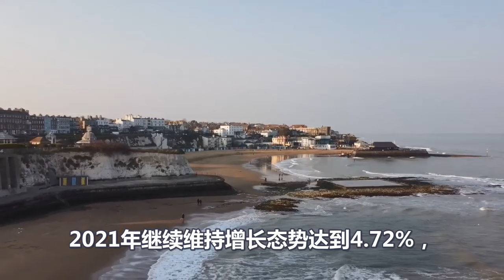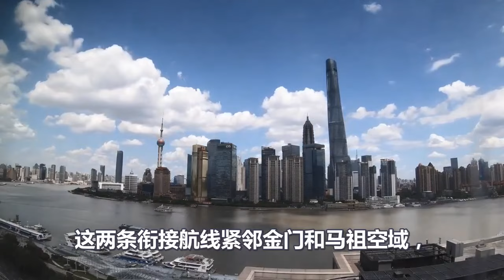中国捏住美国命门、布林肯来中国救场、大棒打到走狗胆寒、